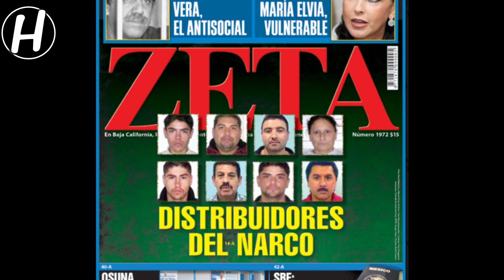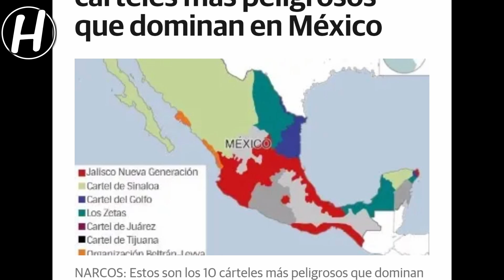die gefährlichste Kartell-Chefin der Welt-Melissa Calderon alias "la China"(doku)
Mexikos gefährlichste (und hübscheste)Kartellchefin
Melissa Calderon (31), genannt „La China“ war Mexikos mächtigste Drogen-Chefin. Dann verpfiff ihr Liebhaber die Kartell Chefin. Sie wurde für mehr als 180 Morde verurteilt !
Ihr Komplize und Freund Pedro „El Chino“ Gomez selbst Auftragskiller,soll entsetzt gewesen sein, was für ein „Monster“ zuletzt aus „La China“ geworden ist und bezeichnete sie laut „Daily Mail“ als „wahnsinnig“.
Ein Grund: Die 31-Jährige ist bekannt dafür, dass sie als Warnung die zerstückelten Körperteile ihrer Opfer vor die Haustür der Hinterbliebenen legte.
Freunde unterstützt unseren Kanal damit wir mehr Content und vor allem Videos öfter und besserer Qualität rausbringen können.Aber dafür fehlt uns noch gutes Equipment.Paar Euro monatlich auf Patreon.com oder eine Paypal Spende würde uns schon viel bedeuten

bleibt gesund euer